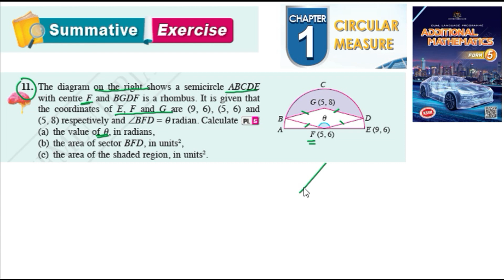Circular measure summative exercise Q11 sukatan membulat latihan sumatif form 5 kssm textbook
Circular measure summative exercise Q11 sukatan membulat latihan sumatif form 5 kssm matematik tambahan tingkatan 5 textbook

The diagram on the right shows a semicircle ABCDE with centre F and BGDF is a rhombus. It is given that the coordinates of E, F and G are (9, 6), (5, 6) and (5, 8) respectively and ˙BFD = q radian. Calculate PL 5
(a) the value of q, in radians,
(b) the area of sector BFD, in units2,